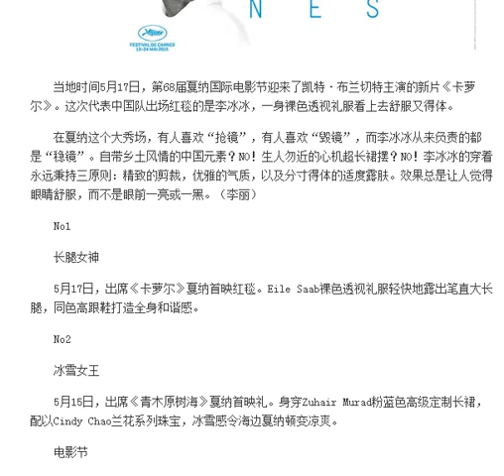李冰冰：永不出错女王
当地时间5月17日，第68届戛纳国际电影节迎来了凯特·布兰切特主演的新片《卡萝尔》。这次代表中国队出场红毯的是李冰冰，一身裸色透视礼服看上去舒服又得体。

　　在戛纳这个大秀场，有人喜欢“抢镜”，有人喜欢“毁镜”，而李冰冰从来负责的都是“稳镜”。自带乡土风情的中国元素？NO！生人勿近的心机超长裙摆？NO！李冰冰的穿着永远秉持三原则：精致的剪裁，优雅的气质，以及分寸得体的适度露肤。效果总是让人觉得眼睛舒服，而不是眼前一亮或一黑。